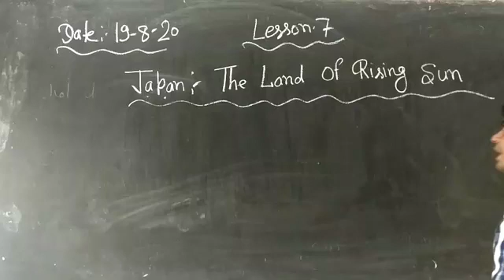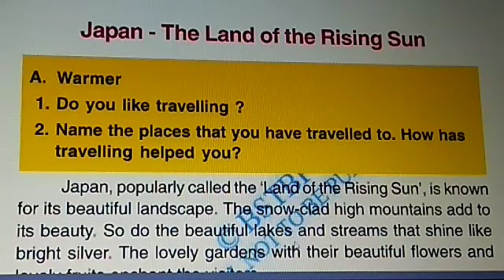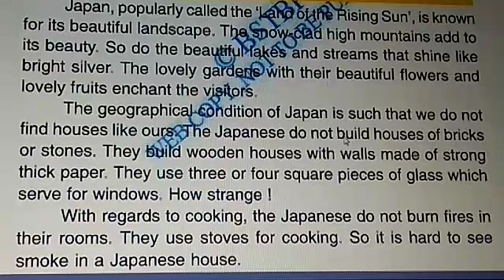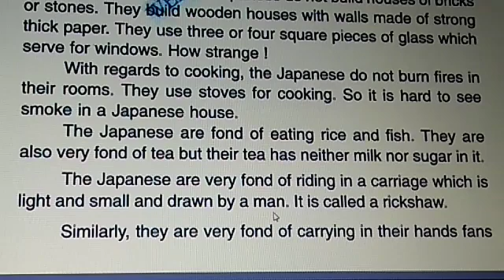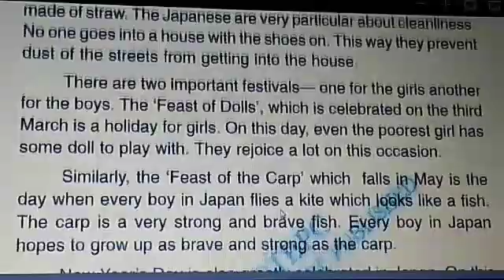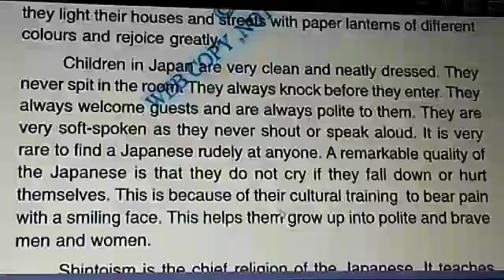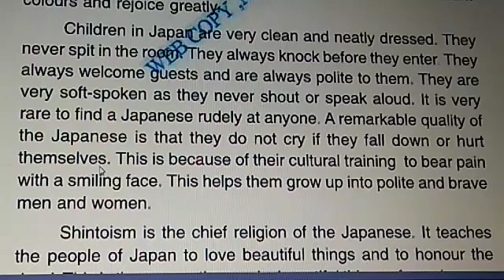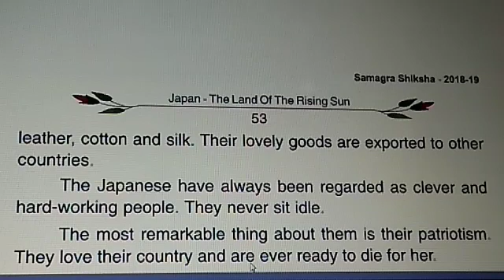English class VII